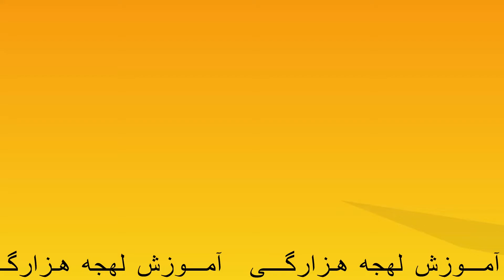Learn Hazaragi | Lesson 10 with Razieh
Learn Hazaragi with Razieh

Hazaragi is the dialect of the Hazara people of Afghanistan, Pakistan, and Hazara people all over the world.